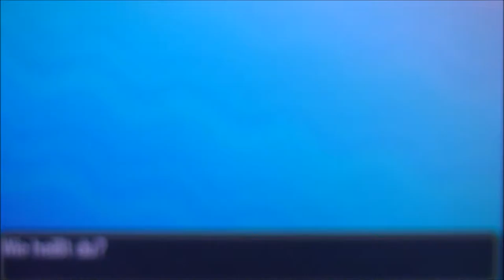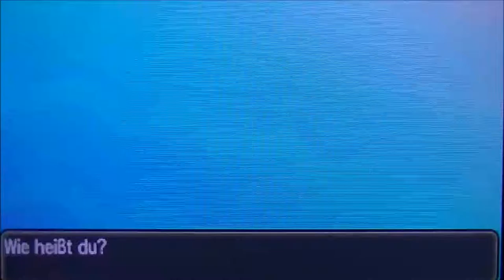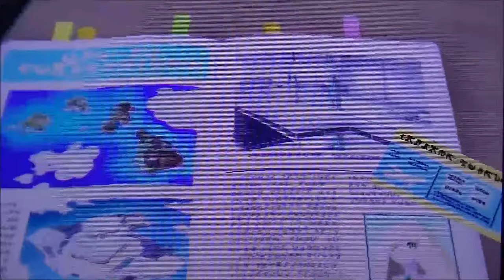POKEMON SONNE #1 🌞 Schon wieder umgezogen - Urlaubsgefühle auf Alola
Pokemon Sonne Part 1 Schon wieder umgezogen - Urlaubsgefühle auf Alola